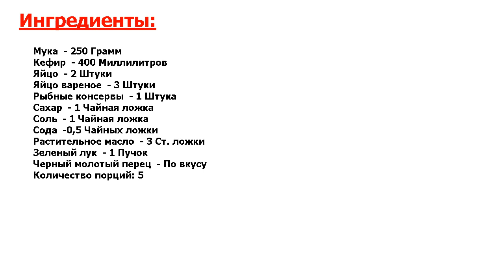★СТАЛИН ЭТО ОБОЖАЛ!★ БЫСТРЫЙ РЫБНЫЙ ПИРОГ С ЗЕЛЕНЫМ ЛУКОМ ★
★Ошеломляющий вкус! Заливные пироги на кефире — блюдо, которое можно не только подать на стол, но и взять на работу в качестве перекуса● Поэтому советую посмотреть, как приготовить быстрый рыбный пирог с зеленым луком●